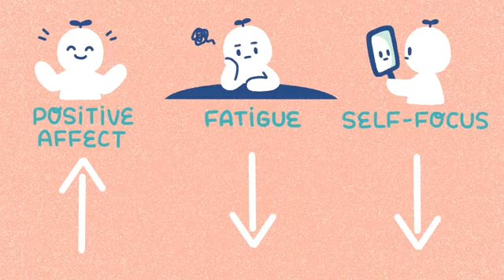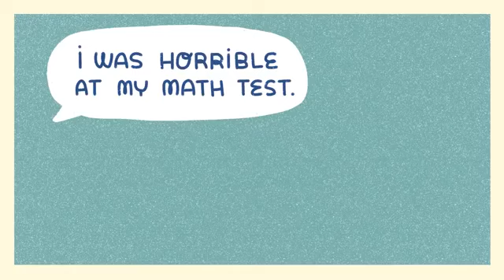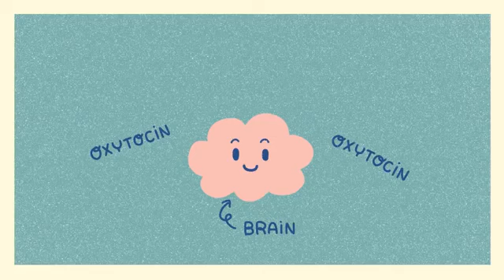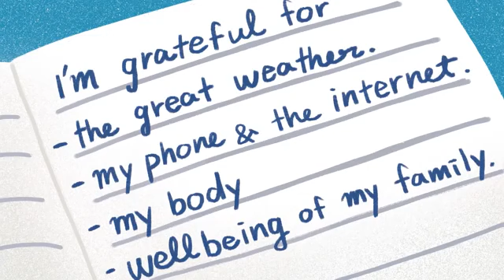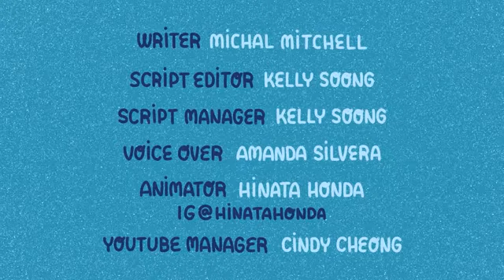Mental health awareness tips: How to be mentally active and positive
Mental health awareness is very important.  Most people have ignored this aspect about life do pay dearly for it.

It is important that we find ways to improve our mental health and ensure that any causes of mental health are effectively dealt with.

Check out any mental health articles that you can find and also ensure that you do a lot more research on the best ways to ensure your mental health is at its best.